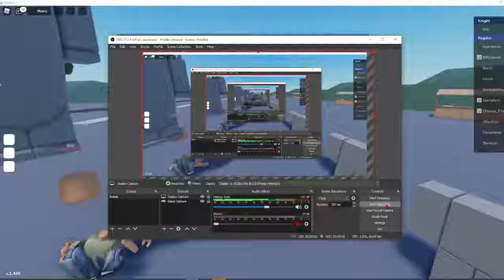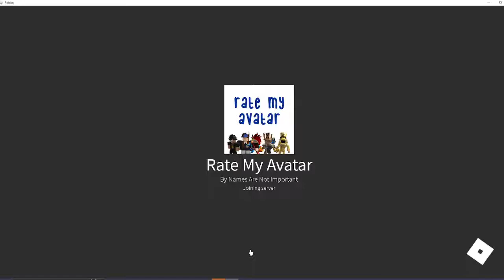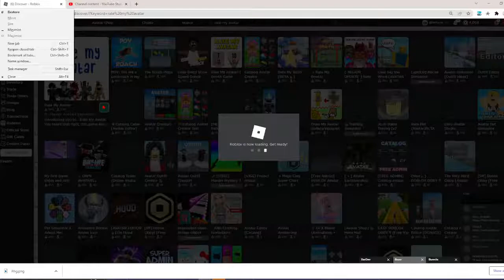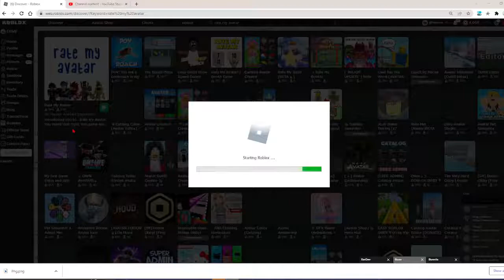Rate my avatar but if i see a exploiter the video ends